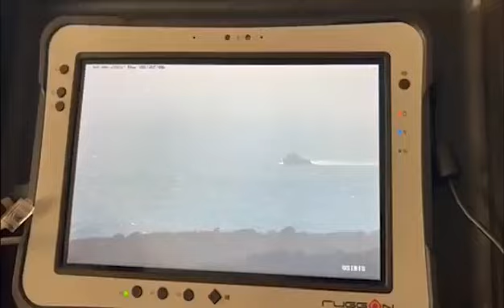Ναυάγιο στη Μυτιλήνη: Συντονισμένη επιχείρηση από ΕΛ.ΑΣ. και Λιμενικό για τη διάσωση μεταναστών